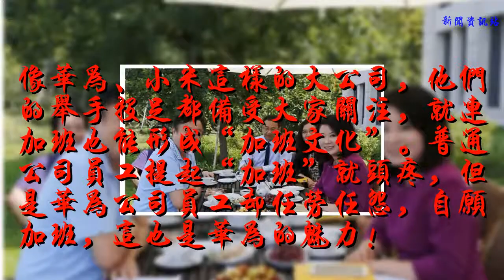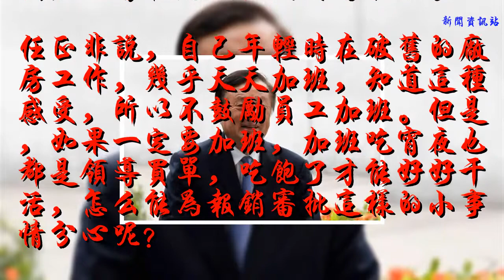華為員工加班吃夜宵，主管審批才能報銷？任正非怒斥：多此一舉！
像華為、小米這樣的大公司，他們的舉手投足都備受大家關注，就連加班也能形成“加班文化”。普通公司員工提起“加班”就頭疼，但是華為公司員工卻任勞任怨，自愿加班，這也是華為的魅力！
    以華為今日的成就，公司訂單多是無疑的，所以員工常常需要加班也是理所當然。但是，對員工加班需要點外賣，點完外賣還要發審批找主管報銷，華為總裁任正非表示有話要說。
    任正非認為發報銷審批簡直是多此一舉，員工一邊工作還要一邊發報銷審批嗎？由此看來，未來員工報銷加班宵夜應該不用再審批了。
    任正非說，自己年輕時在破舊的廠房工作，幾乎天天加班，知道這種感受，所以不鼓勵員工加班。但是，如果一定要加班，加班吃宵夜也都是領導買單，吃飽了才能好好干活，怎么能為報銷審批這樣的小事情分心呢？
    任正非還表示，未來員工加班夜宵也將統一標準，一人一單，金額不設上限，只要員工能吃好。毫無疑問，任正非的一番話，說到了員工的心坎里，這可能也是為什么華為員工任勞任怨的原因吧。
    聽到任正非的一番話，很多網友可能又要吐槽為什么自己沒有碰到這樣的好老板了吧。對于任正非為員工加班夜宵設立標準，可能馬云、馬化騰、王健林都沒有這樣的魄力吧，對此你怎么看呢？